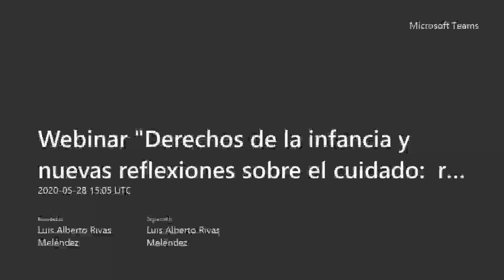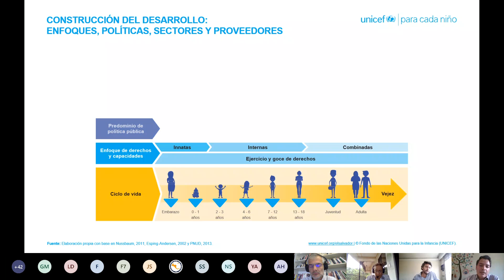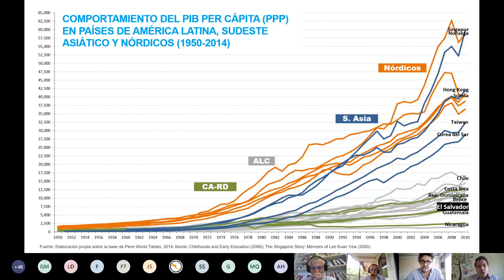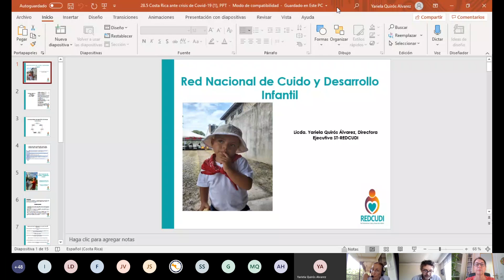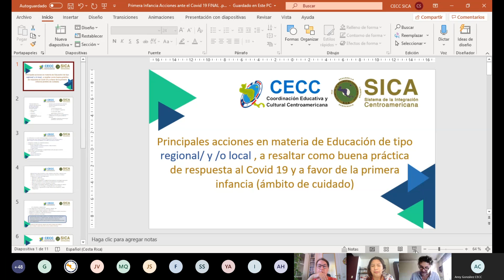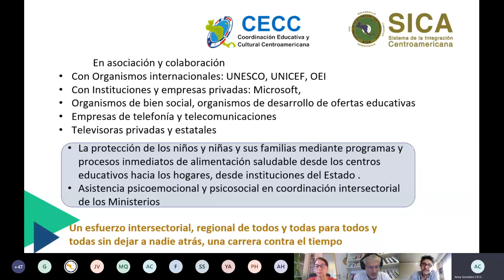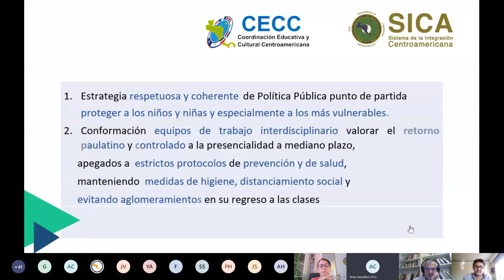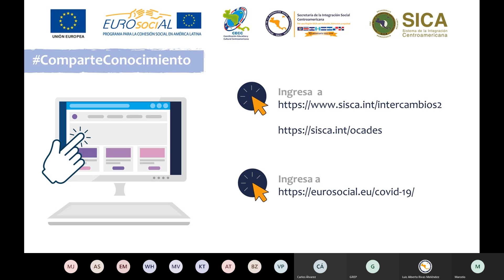"Derechos de la infancia y nuevas reflexiones sobre el cuidado: retos globales, respuestas locales"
🗓 Fecha de celebración: 28 de mayo 2020
🕔 Duración: 2 horas 05 minutos
🎤Idioma: español
📢 Organizado por: Secretaría de la Integración Centroamericana  (SISCA) y por el área de políticas de Políticas Sociales de EUROsociAL+  junto con Coordinación Educativa y Cultural Centroamericana (CECC)

En este seminario web, analizamos la situación de riesgo de los derechos de la infancia, a raíz de la difícil coexistencia de crisis sanitaria y la necesidad de reactivación económica de la región SICA.La pandemia de la COVID-19 se ha convertido en un gran desafío para todo el mundo, en una región con desigualdades tan amplias como Centroamérica, las afectaciones en los derechos humanos tienen impactos más acentuados en las personas en situación de mayor vulnerabilidad, como la niñez.